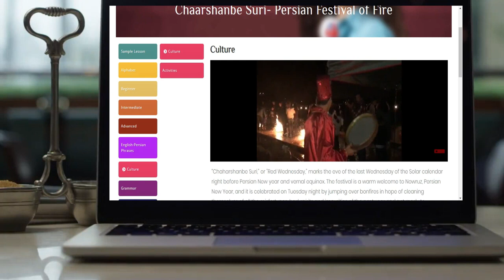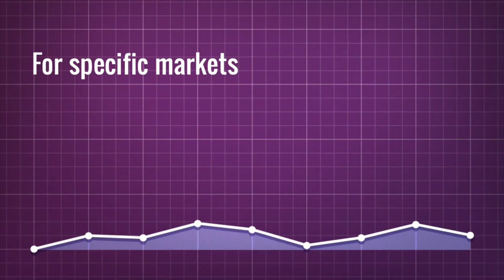Learn Persian/Farsi Alphabet with 15 Three minutes Lessons and Online Activities!